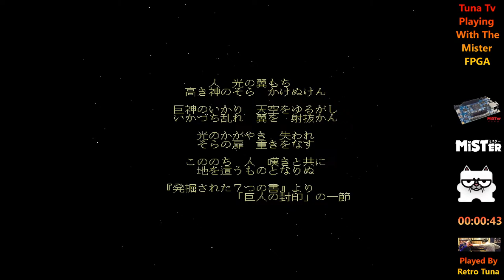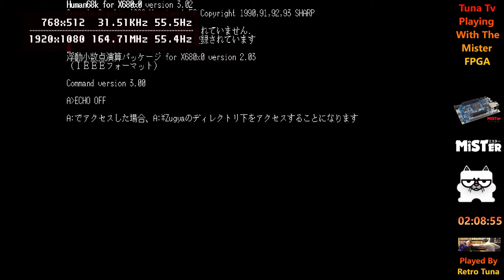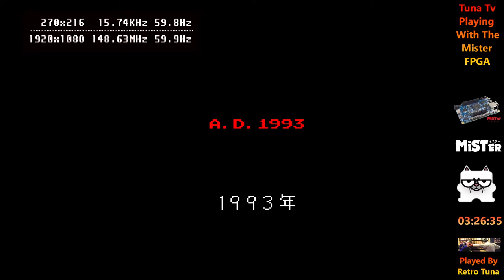Tuna Tv Let's Play Some Mister FPGA